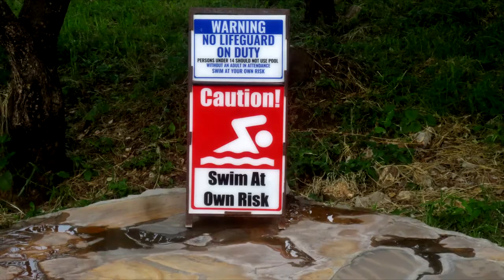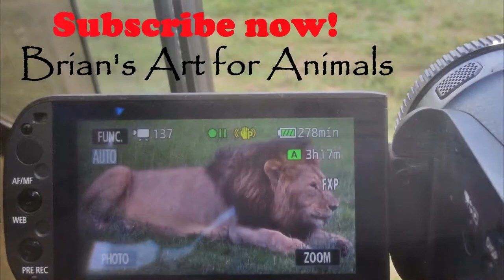Bikinis and Lions?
In this episode of Safari Serengeti we continue our driving after a nice night at the Sangaiwe lodge right on the edge of the beautiful Tarangire National Park in Tanzania. And of course everyone wants to see lion, so of course right out of the gate we do. Lions are sadly losing their habitat which increases their chances of coming across humans. Lion populations are dropping and in many places in Africa they are now endangered. Oh and don't tell the Pudn' I put a video on the YouTube of her in a bikini..she's shy.
Connect with Brian’s Art for Animals
*Brian’s Art for Animals “SAFARI” series provides you an honest view of what you might see while on safari. Unlike productions on major channels/networks that may use weeks, months, and sometimes years of footage to paint a picture of a safari drive or viewing wildlife, on my series what you see is exactly what I saw on that particular day. I do this to give you a realistic view of going on safari to various locations around our planet.